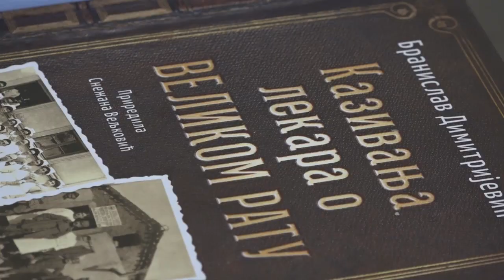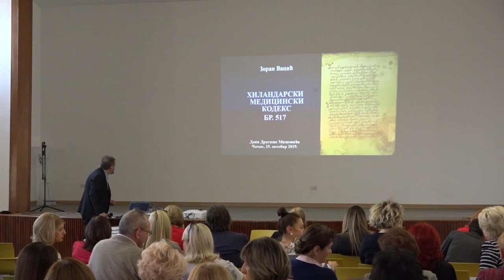25.10.2019. MANIFESTACIJA „DANI DOKTORA DRAGIŠE MIŠOVIĆA” ODRŽANA U ČAČKU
U Čačku je održana tradicionalna manifestacija „Dani doktora Dragiše Mišovića”. Organizatori su bili podružnice Srpskog lekarskog društva u Čačku i Gornjem Milanovcu, Domovi zdravlja Čačak, Gornji Milanovac i Lučani, Zavod za javno zdravlje i Udruženje privatnih doktora medicine i stomatologa Čačka. Skup je organizovan u prostorijama Gradske biblioteke.

STUDIO ČAČAK

Adresa: Skadarska 7/3, 32000 Čačak

STUDIO UŽICE